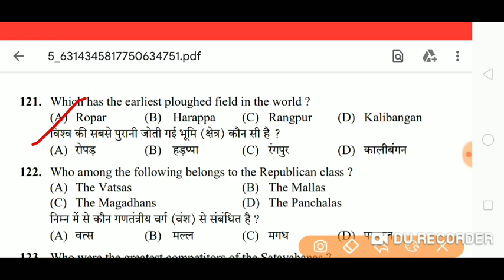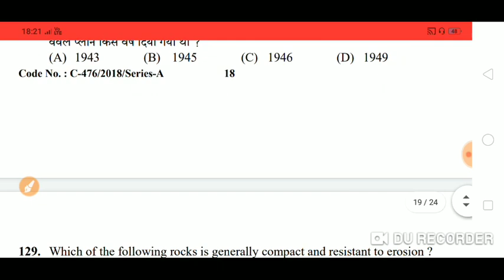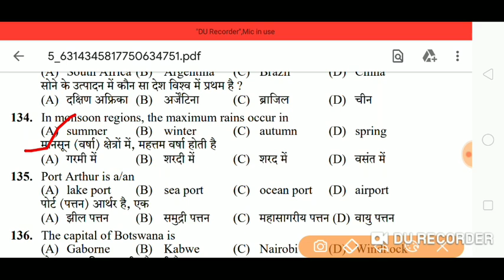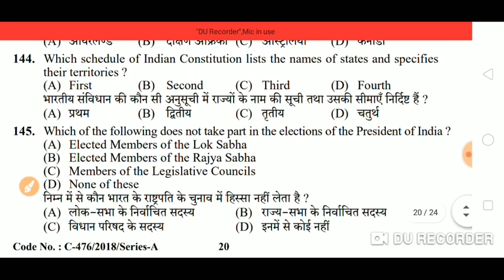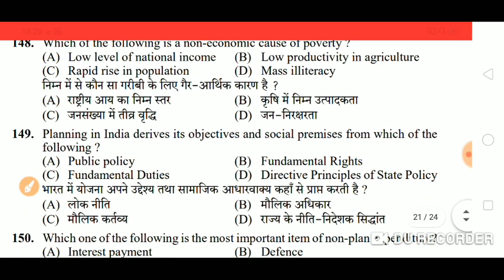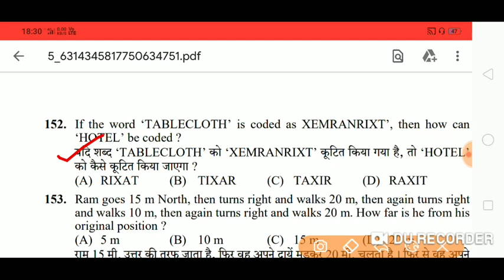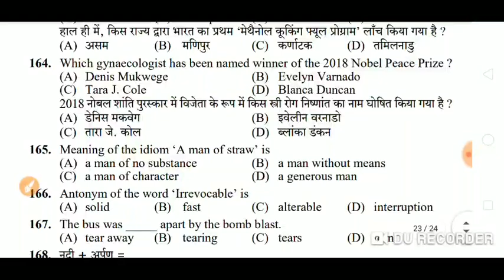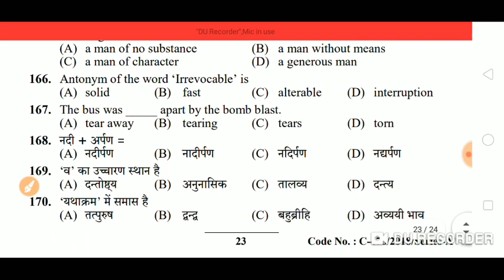HPSSC SI Of Fisheries Gk Section | Held in - 2018